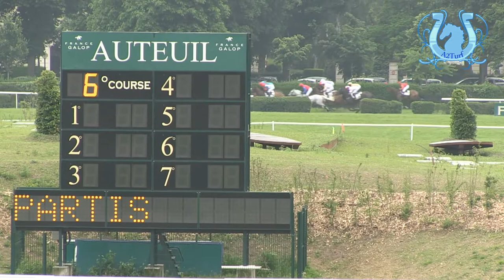RETOUR - Grande Course de Haies d'Auteuil - GEMIX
Bien préparé par son mentor Nicolas Bertran de Ballanda et utilisé au mieux par son jockey David Cottin, GEMIX remporte avec l'art et la manière la Grande Course de Haies d'Auteuil 2013.